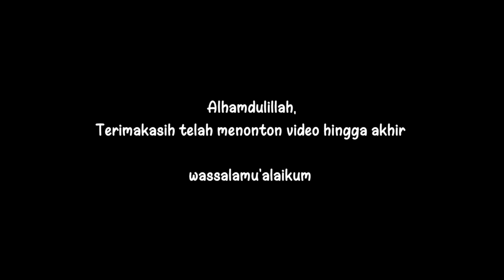Menikmati hasil alam yang melimpah | Panen sayuran segar di halaman rumah | Hidup di Desa